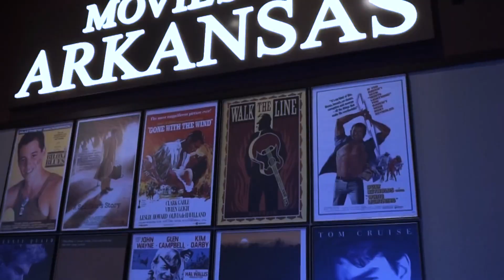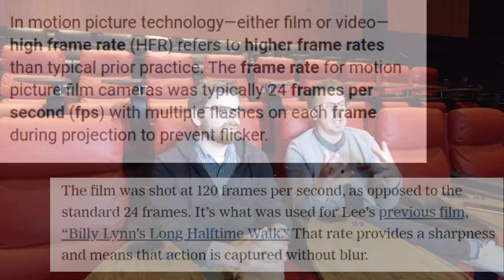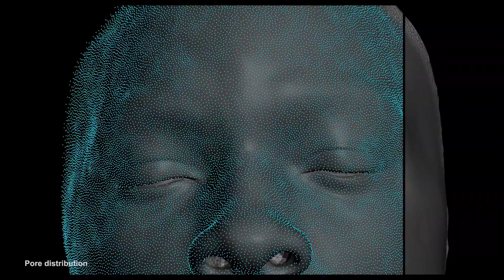GEMINI MAN Movie Review | Tavern Talk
Initial Reaction presents, Tavern Talk, starring Philip Price as he shares his initial thoughts on the latest releases. This week, Critic & Founder of ARTHOUSE GARAGE, Andrew Sweatman, joins Philip to discuss director Ang Lee's GEMINI MAN starring Will Smith.

Follow Andrew on Twitter at: @ArthouseGarage & @AndrewSweatman
Follow Philip on Twitter at: @VandyPrice